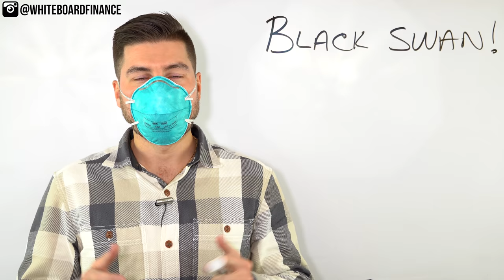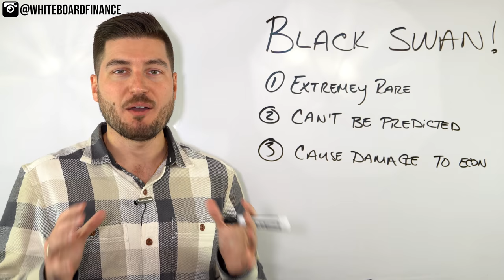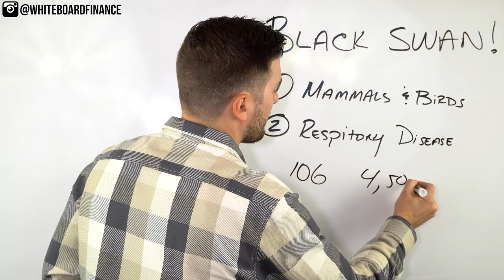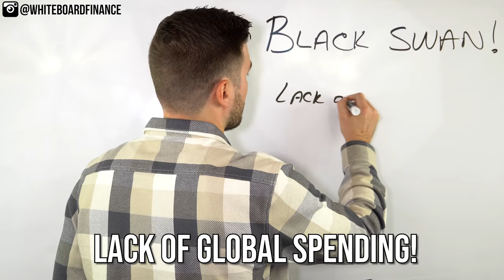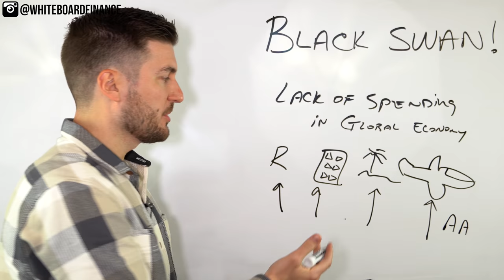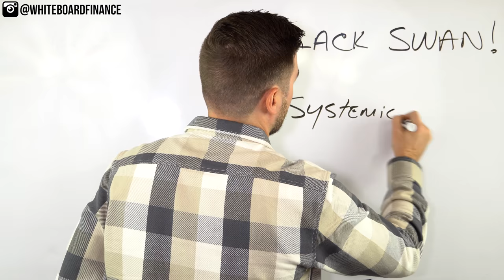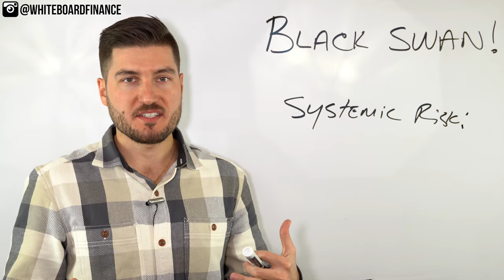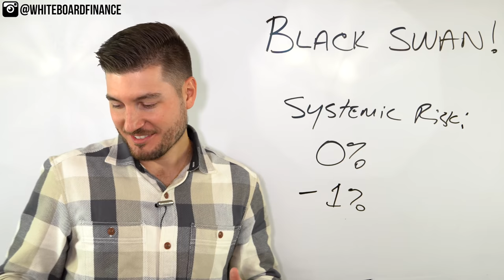Global Virus Black Swan Event (StockMarketCrash2021)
In this video we break down the Coronavirus and examine if it is big enough to become a Black Swan Event and crash the stock market.

A black swan is an extremely rare event with severe consequences. It cannot be predicted beforehand such as natural disasters, terrorist attacks, pandemic disease, etc.

Black swan events can cause catastrophic damage to an economy due to it affecting multiple industries simultaneously.

So, what is this coronavirus that everyone is talking about?

Coronaviruses are a group of viruses that cause diseases in mammals and birds.

In humans the virus causes respiratory infections which are typically mild, but some are deadly such as SARS like in 2003.

So far the number of deaths from the Coronavirus is 106+ with an additional 4,500+ infected.

Over 50 Million people have been quarantined, however 5M already left the city of Wuhan where the outbreak started.

Finally...the trillion dollar question of whether this is a black swan even enough to cause the stock market to crash is answered at 3:54 in this video :)

Instrumental Produced By "iAmHaywood" on IG